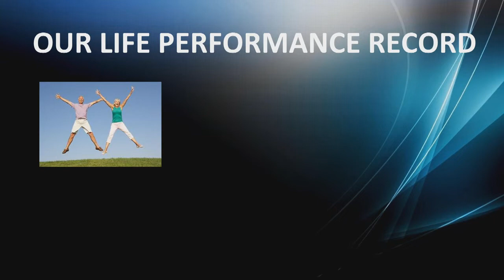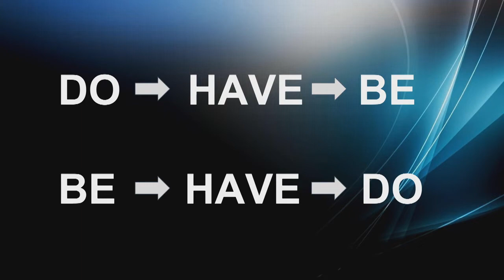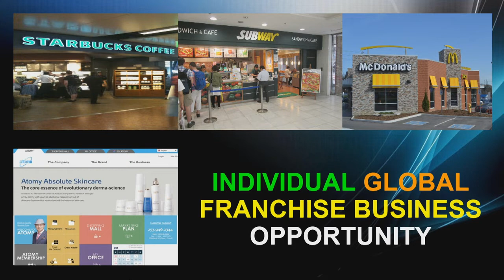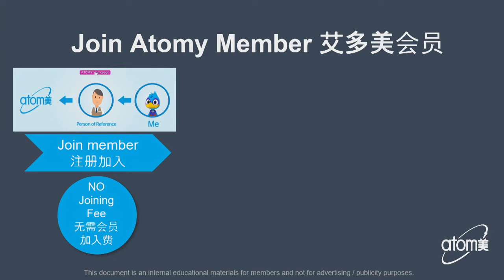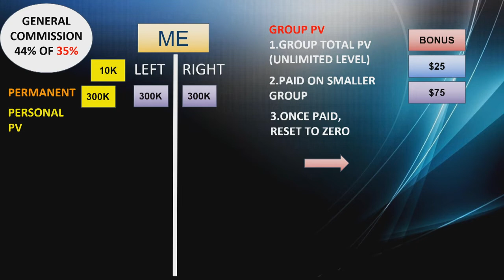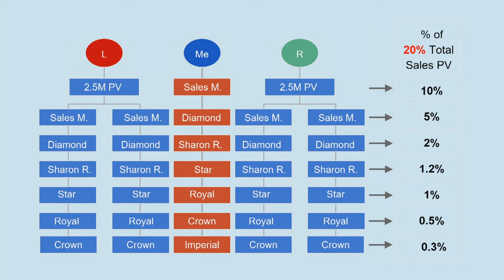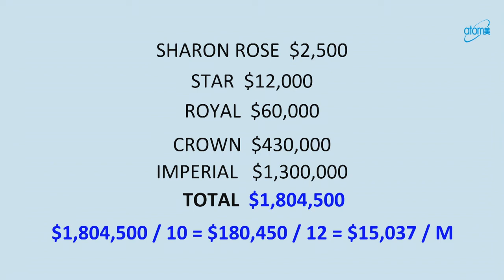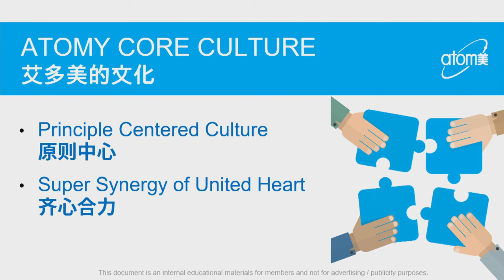Compensation Plan by Park Chan Young DM - English